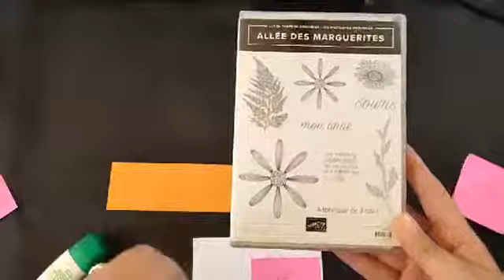Tuto carte simple marguerites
Voici un tuto pour réaliser une carte très simple mais avec un joli effet de découpe.